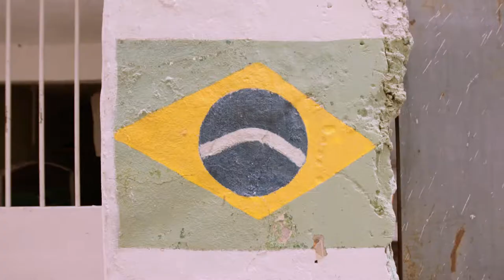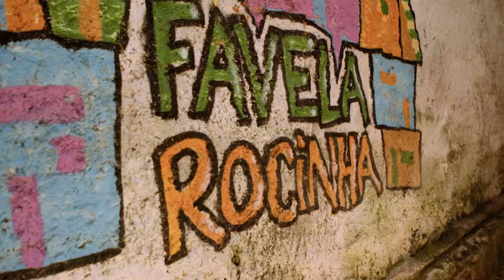SprayVida - Favela Paint Project in Rio de Janeiro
SprayVida is a Favela Paint Project based in Rio de Janeiro.